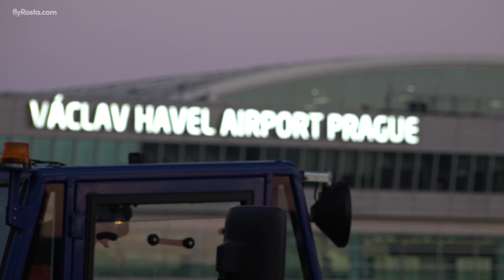Emirates Fleet in 2018 (All special liveries)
2018 compilation from Prague Airport,
Airbus A380 - Year of Zayed, EXPO 2020, United for Wildlife, Real Madrid
Boeing 777-300 - Year of Zayed, EXPO 2020

Equipment:
Sony PXW Z150
BMCC 2,5K + Canon 100-400mm